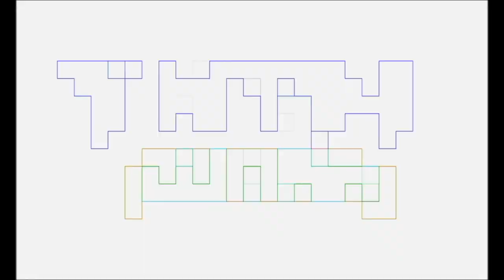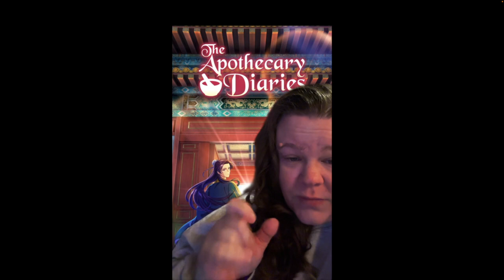Apothecary Diaries ANIME of 2023 by CHELSEY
CHELSEY, an avid anime aficionado, tells you about her favorite ANIME of 2023, APOTHECARY DIARIES, on Crunchyroll.